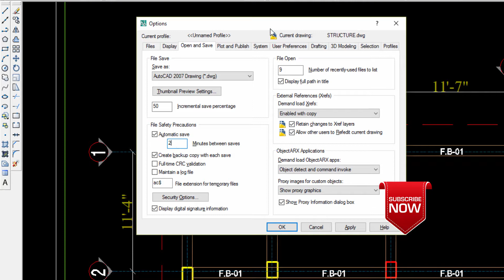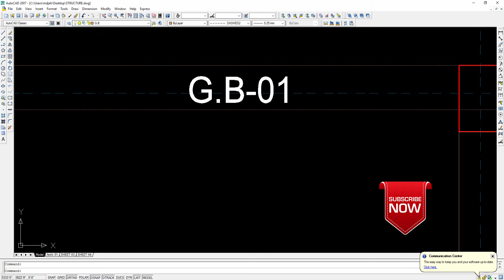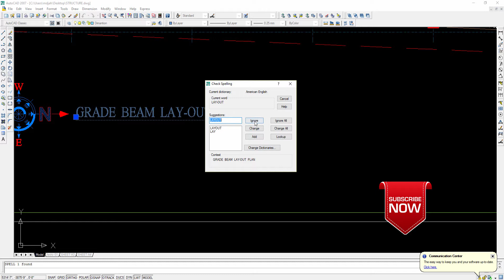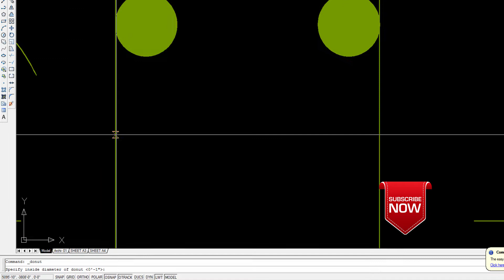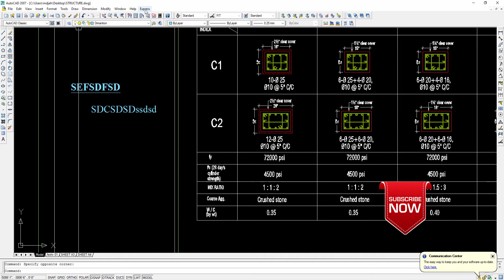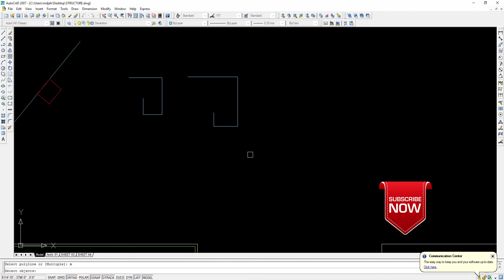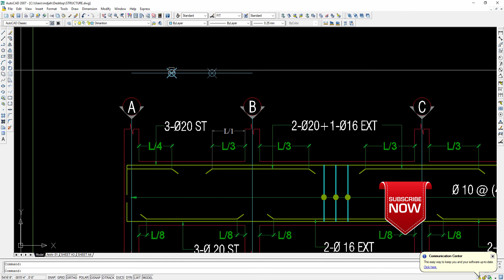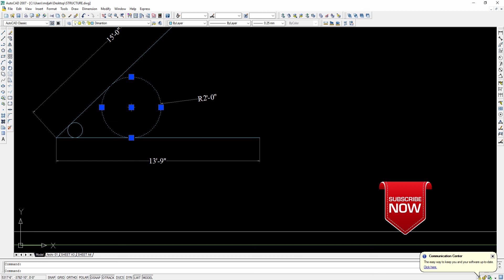Professional AutoCAD Tutorial in Bangla(Class-9)-Learn Pull Down Menu,Spell AutoCAD Software .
Professional AutoCAD 2D Tutorial in Bangla-Learn Pull Down Menu,Spelling,Ray,Donut & Convert Text to M-Text ToolBar  In AutoCAD Software (Class-9)

In this autocad AutoCAD tutorial I explained What are CAD and AutoCAD?Introduce with Toolbar

Pull Down Menu,
Spelling,Ray,
Donut
Convert Text to M-Text
Circle(TTR)
I hope that this tutorial is most helpful for learn AutoCAD.

This AutoCAD online training course is designed for individuals who have zero experience in using AutoCAD software or beginners wanting to learn how to design and Drawing houses or commercial buildings, Electrical, Mechanical, Aeronautical, Marine. In this AutoCAD Professional training Course, expert author Engr. Md. Jahid Ahmed will show you how to draw any kind of drawing in AutoCAD. You will learn how to use the powerful tools of AutoCAD creating 2D floor plans & other.

You will start this course by learning about CAD, introduce with AutoCAD interface, introduce with toolbar Pull Down Menu,Spelling,Ray,Donut,Circle(TTR)
& Convert Text to M-Text ToolBar,as basic principles before attempting to learn the AutoCAD full course.

This AutoCAD 2D Training tutorial Course contains step by step procedures and overview techniques on how to draw your drawing in AutoCAD. This AutoCAD 2D online course is truly effective because it takes a "Project Based" approach to study the AutoCAD techniques in which to develop your AutoCAD skill.

This AutoCAD 2D online training focuses more to hands on practical approach with easy to follow video tutorials.

Engr. Md.Jahid
You can contact if needed
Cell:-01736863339